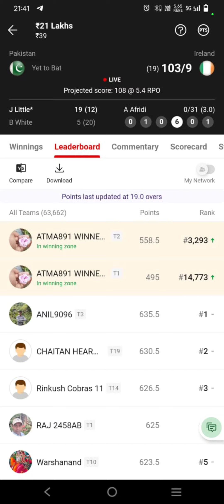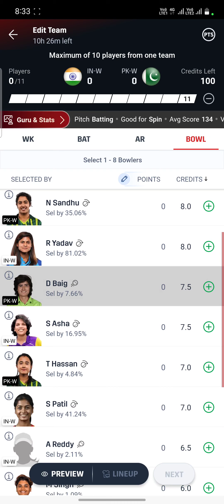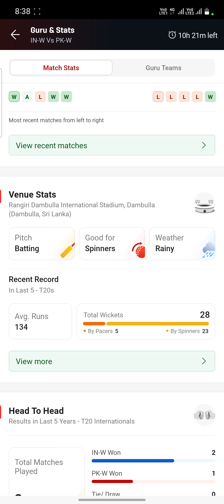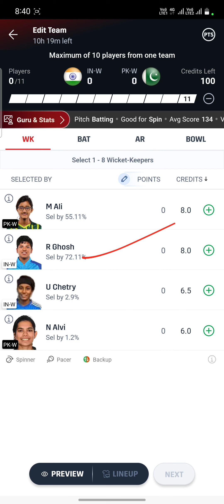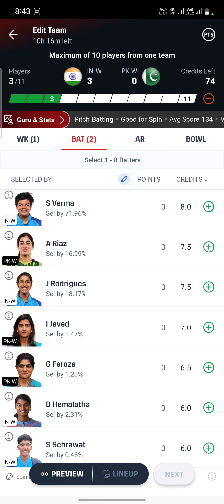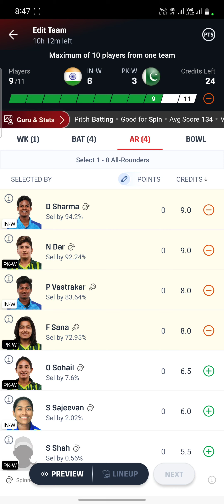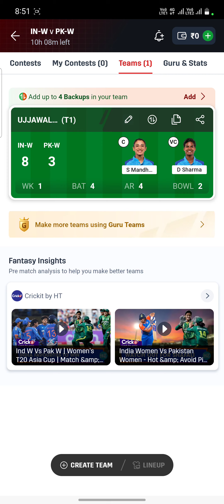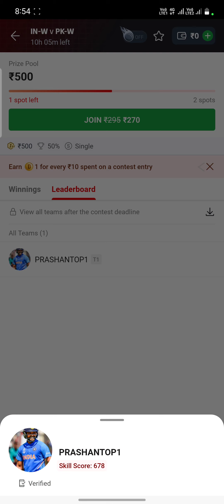IN-W Vs PAK-W Dream11 Prediction | IN-W Vs PAK-W Dream11 Team